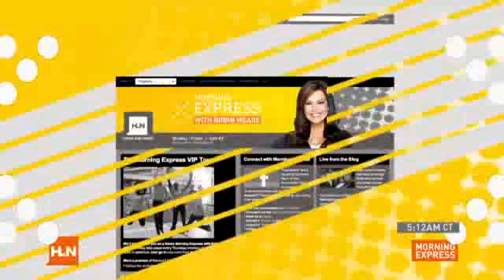Welcome Home Army Spc. Paul Moore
The whole family came out to greet Specialist Paul Moore as he arrived from Afghanistan for R and R.